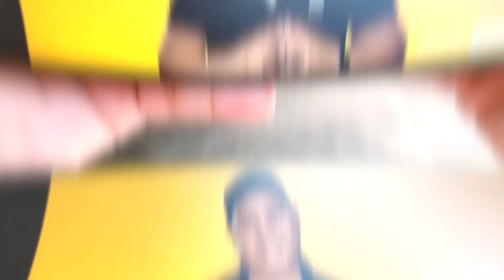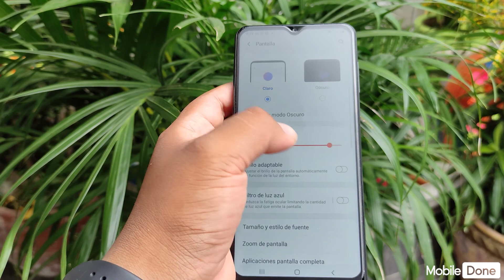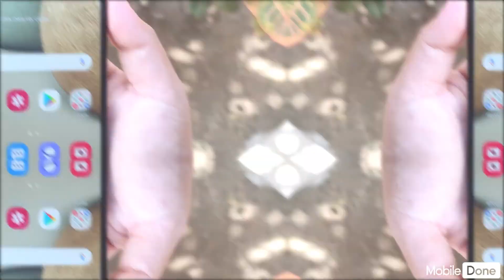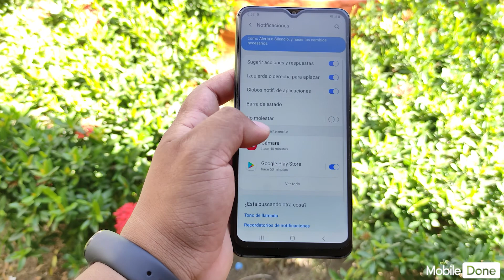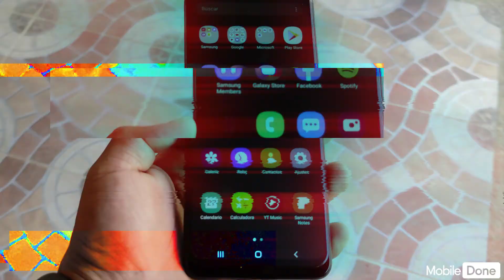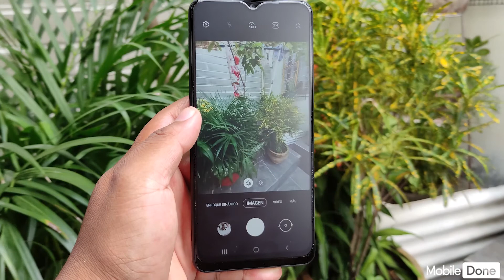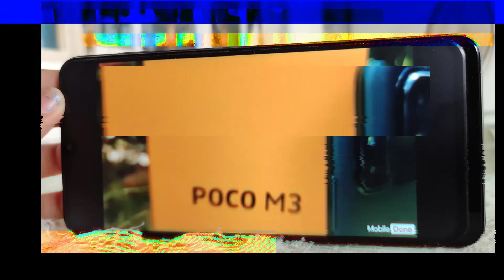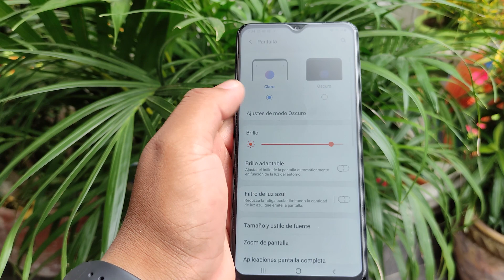Samsung Galaxy A12, UN EQUIPO POCO COMUN 🤩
Actualmente (03/02/2021) tiene un valor de  595.000 pesos colombianos y se espera que baje en los próximos días.

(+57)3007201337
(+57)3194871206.